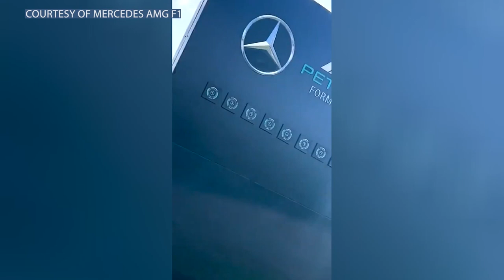George Russell's Ultimate Act of Sportsmanship at the Saudi Arabian Jeddah Grand Prix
Mercedes F1 driver George Russell showcased his sportsmanship, kindly returning the Saudi Arabian Jeddah Grand Prix third-place trophy to Fernando Alonso.

After celebrating what was initially believed to be the 100th podium of his career in Sunday's race, the Spaniard was demoted to fourth-place courtesy of a 10-second penalty issued by the race officials.

Mercedes' Russell was pushed up to third in his place and was awarded the subsequent trophy away from the presentation, only for the ruling to be overturned later that evening following a successful appeal by Alonso's Aston Martin team.

Competitive rivalries were set aside in the aftermath, with the pair engaging in an entertaining exchange on social media, culminating in Russell cleaning the trophy one last time before being hand-delivered to the nearby Aston Martin HQ in Silverstone.